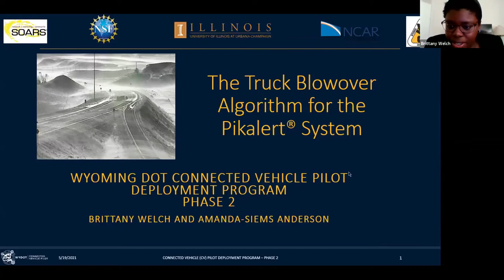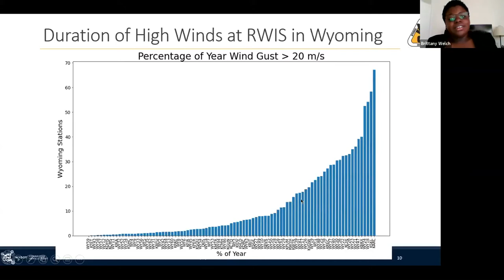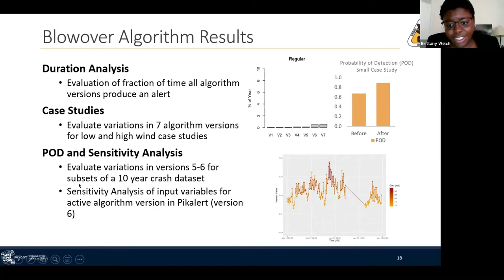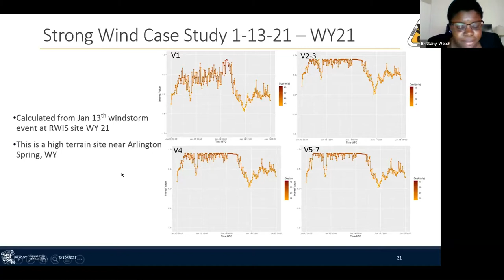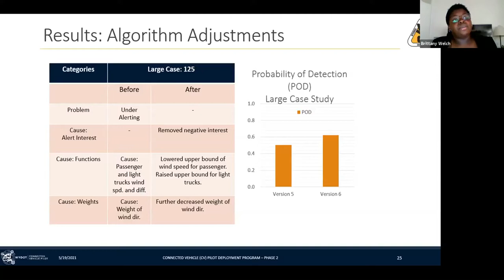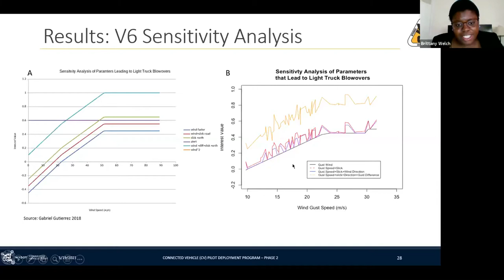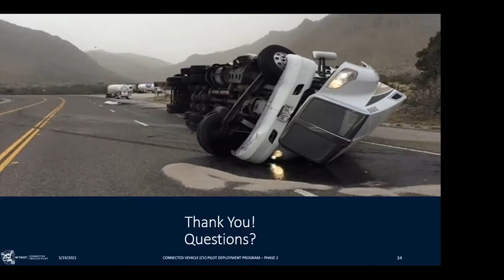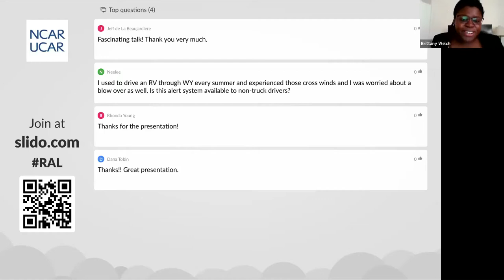RAL Seminar | May 2021 Truck Blowover Algorithm for the Pikalert® Systems - Brittany Welch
Various weather phenomena impact the safety of vehicles on the roadway by way of sudden changes in crash risk and vehicle operation. This causes weather-related crashes to account for 22 percent of all U.S crashes. These incidents occur frequently along Wyoming's 402-mile long Interstate 80 (I-80) corridor. Here, severe winds occur year-round and preferentially affect freight traffic, resulting in 1000 blowovers a year. Severe winds impact roadway safety, road closure frequency, and economic stability, making it vital to warn drivers of blowover risks. To help mitigate the impact of severe winds, a blowover algorithm was developed for the Wyoming Department of Transportation’s (WYDOT) Pikalert® system.
The algorithm underwent verification testing during the 2017 to 2018 winter season. The results determined that the algorithm needed further tuning by way of a missed crash analysis. As a result of this analysis, a fourth vehicle category for vehicles hauling trailers was added, allowing other functions to be refined. A sensitivity analysis was performed on the algorithm’s weights and functions to assess values that fit the dataset. These updates will aid in increasing the accuracy of the algorithm.
This version of the algorithm will provide effective aid in route planning and issuing driver advisories or restrictions seeking to reduce the number of blowovers. The algorithm will also help with advisory issuance and road closures along I-80. Updates to this algorithm will be available to the community as part of the open source code developed for the WYDOT Connected Vehicle Pilot Deployment (CVP).